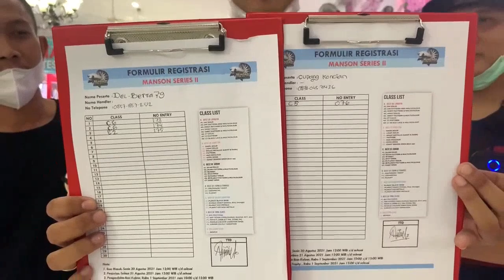CARA DAFTAR / ENTRY KONTES IKAN CUPANG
Find Me

Info harga ikan /stock Ready
BABY SHRIMP READY
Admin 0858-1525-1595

Mampir ke FARM
Di GoogleMaps LAZUARDI BETTA CONCEPT